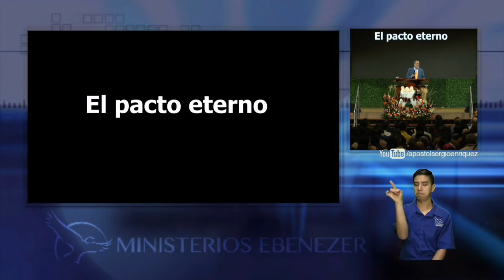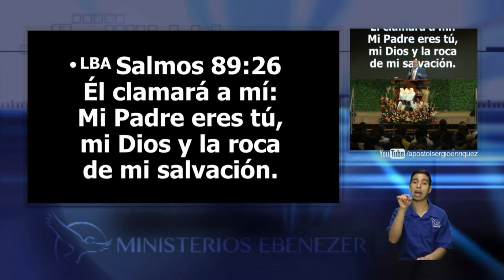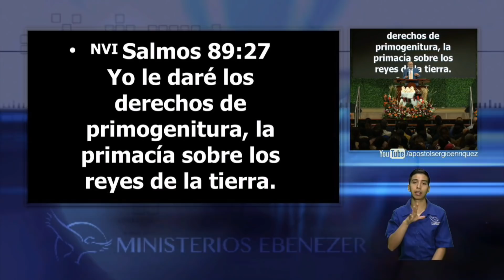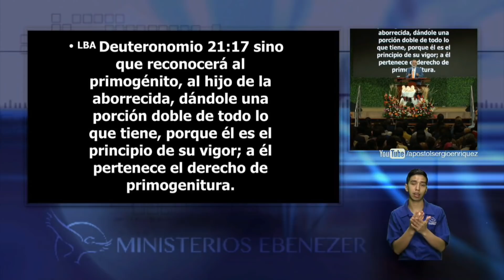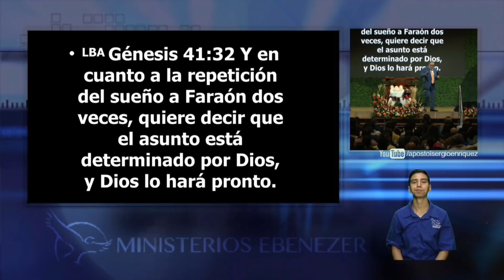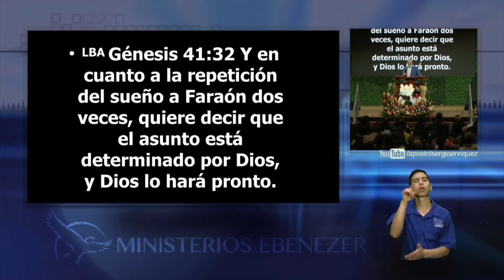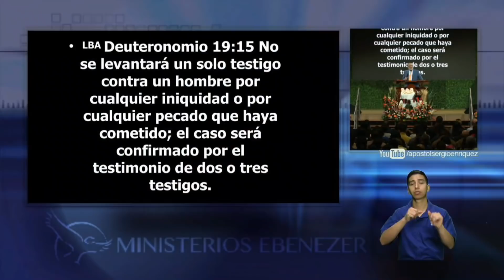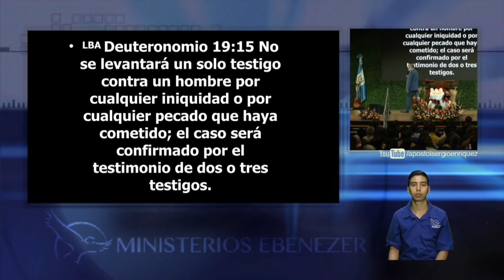El pacto eterno - Apóstol Sergio Enríquez - 1er. Servicio Santa Cena Domingo 05/05/2019